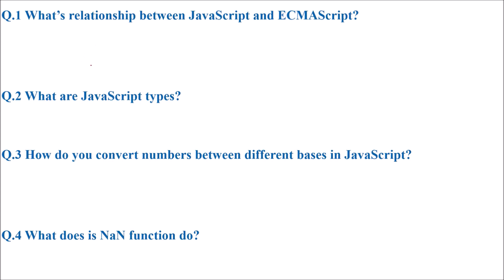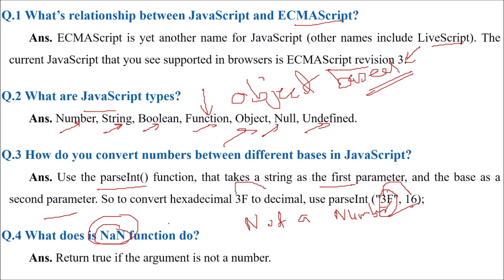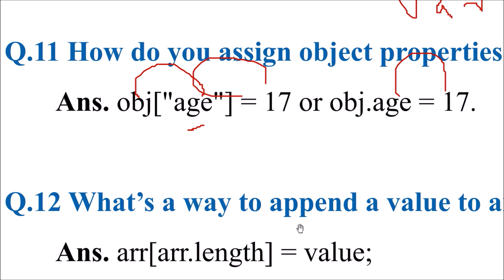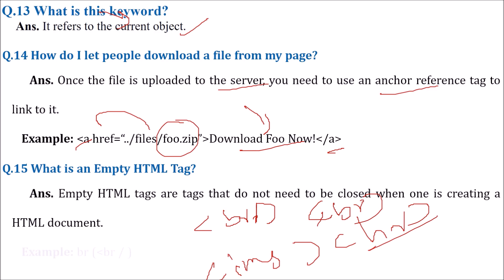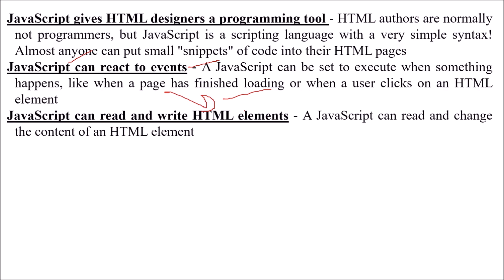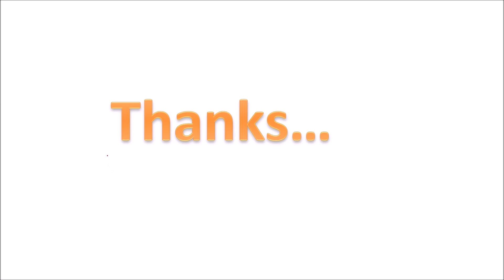TOP 15 JAVASCRIPT QUICK INTERVIEW QUESTIONS AND ANSWERS | JAVASCRIPT INTERVIEW Q&A IN HINDI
Learning PHP Design Patterns

HTML5 : Up And Running- Dive into the Future of Web Development

HTML 5 Foundations

HTML5 & CSS3 for the Real World

Unraveling Html5, Css3, and Javascript

HTML5 and CSS3 Transition, Transformation, and Animation (Open Source)

Responsive Web Design with HTML5 and CSS3

Single Page Web Applications: JavaScript end-to-end